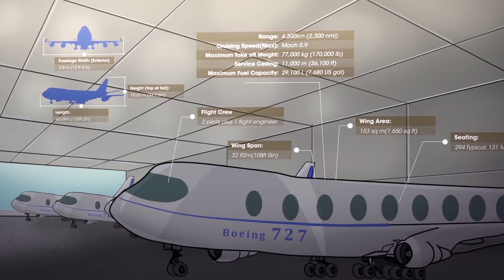Craftsmen of Creativity: Mary Wells and the End of the Plain Plane